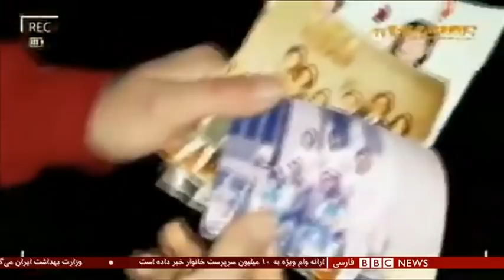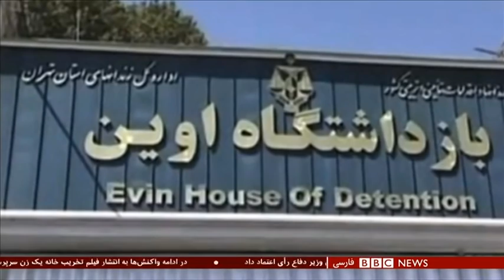اخبار ساعت شش عصر- شنبه ۱ آذر